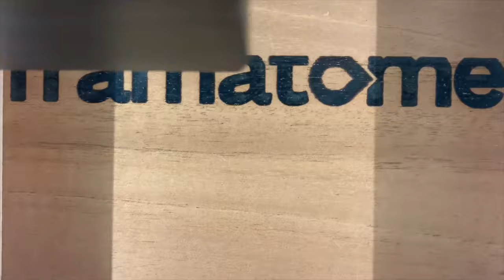Custom cigar box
BRING YOUR NEXT EVENT TO ANOTHER LEVEL WITH A HOSTED CIGAR BAR COMBINED WITH A LIVE HANDMADE CIGAR DEMONSTRATION ALONG WITH YOUR PERSONALIZED CIGAR BANDS